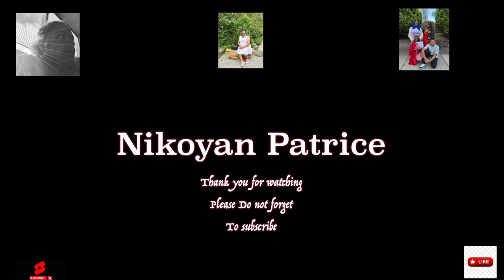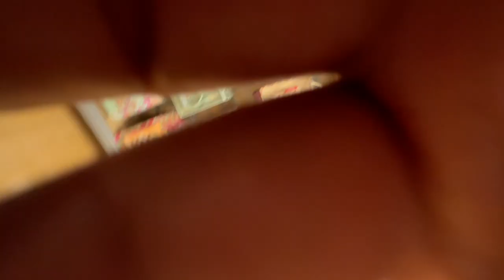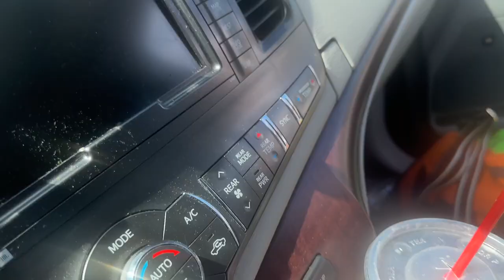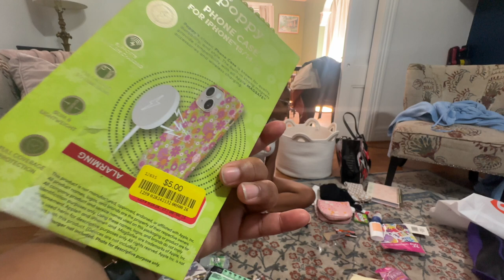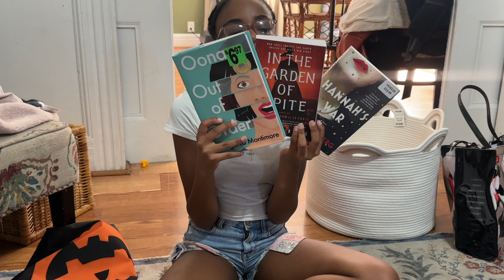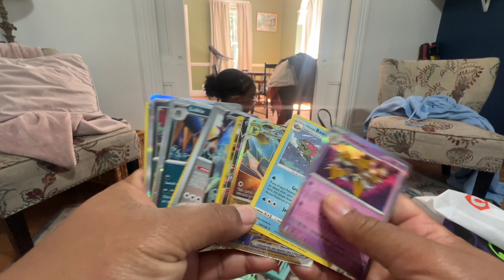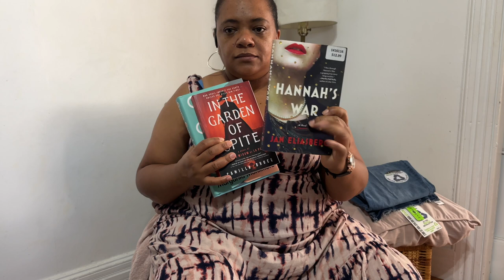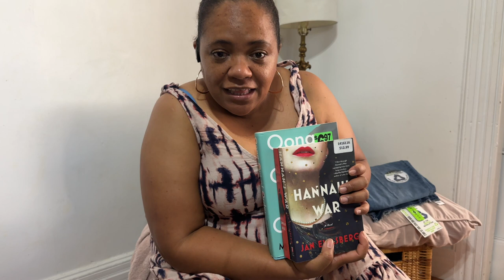Mother Daughter Day As We Finish Up Our Back To School Shopping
Today we did some final back to school shopping, some thrifting, and a little bit of shopping on side at Marshalls.
Also went a bit crazy in Dollar Tree buying craft supplies
Video was recorded on my Iphone 14 promax